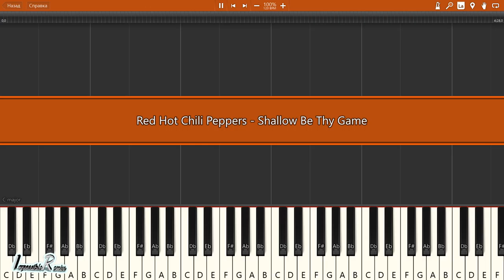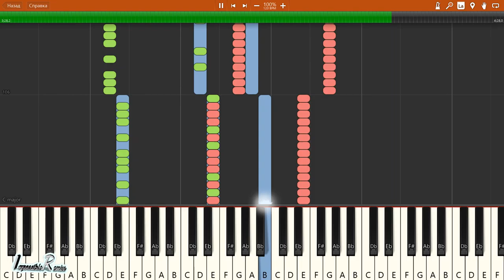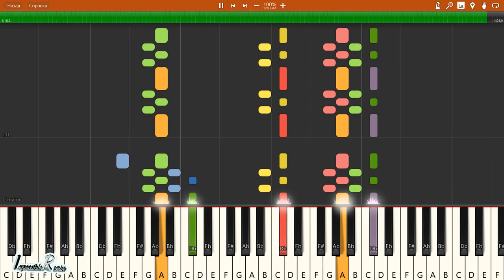IMPOSSIBLE REMIX - Red Hot Chili Peppers - Shallow Be Thy Game